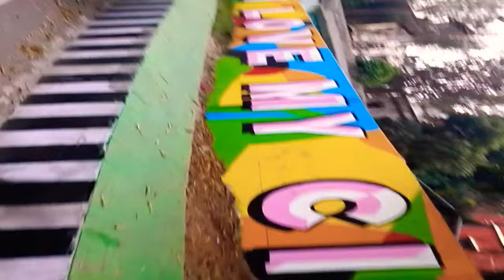bhubaneswar # OUAT road#wall arts